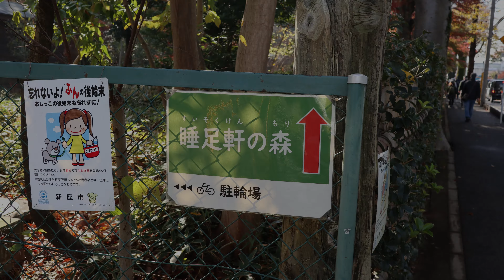睡足軒の森(すいそくけんのもり)散策 - Vlog 2020.11.26 Thu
平林寺近く、睡足軒の森。
こちらも武蔵野の風情を感じさせてくれます。
I vlog my daily life.